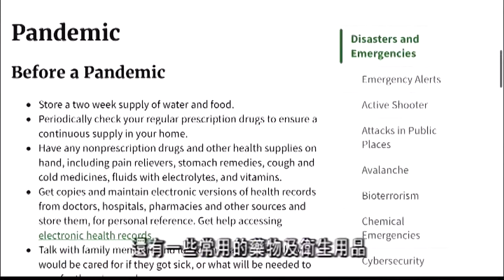新冠病毒疫情 COVID-19: 擔心疫情擴散 舊金山灣區民眾湧入Costco囤購日用品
由於灣區出現源頭不明的新冠肺炎感染個案，衛生當局及民眾開始擔心疫情會在境內擴散，許多民眾開始到Costco購買瓶裝水、衛生紙以及大米 Some Bay Area residents stock up bottle waters, toilet papers and food because of coronavirus fears spread.
(20200228)